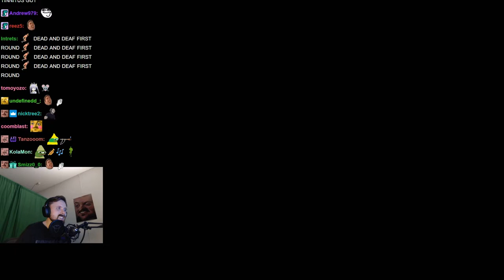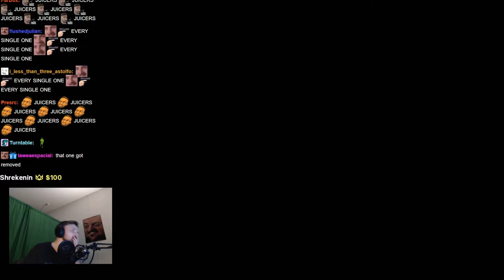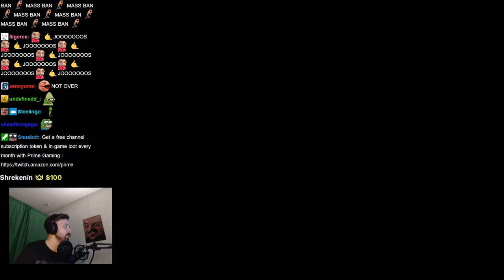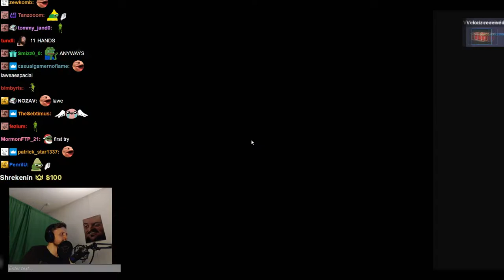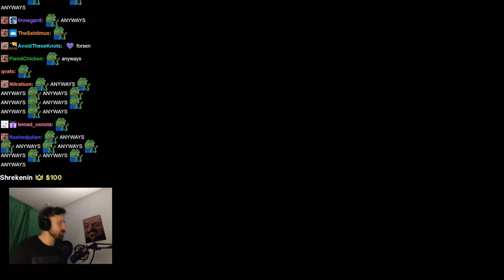Forsen plays Crab Game with Stream Snipers - Part 9 (with Chat)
Stream Duration: 6:07:14
VOD and chat files:

Game Description:  Crab Game is a First-Person Multiplayer game where you play through several different minigames based on children's games, until only one player stands victorious.

General
Format : MPEG-4
Format profile : Base Media
Codec ID : isom (isom/iso2/avc1/mp41)
File size : 15.9 GiB
Duration : 6 h 7 min
Overall bit rate mode : Variable
Overall bit rate : 6 179 kb/s
Writing application : Lavf59.5.101

ID : 1
Format : AVC
Format/Info : Advanced Video Codec
Format profile : High@L4.2
Format settings : CABAC / 4 Ref Frames
Format settings, CABAC : Yes
Format settings, GOP : M=3, N=120
Codec ID : avc1
Codec ID/Info : Advanced Video Coding
Source duration : 6 h 7 min
Bit rate mode : Constant
Bit rate : 6 002 kb/s
Width : 1 920 pixels
Height : 1 080 pixels
Bit depth : 8 bits
Scan type : Progressive
Bits/(Pixel*Frame) : 0.048
Stream size : 15.4 GiB (97%)
Source stream size : 15.4 GiB (97%)
Color range : Limited
Color primaries : BT.709
Transfer characteristics : BT.709
Matrix coefficients : BT.709
mdhd_Duration : 22033928
Codec configuration box : avcC

Audio
ID : 2
Format : AAC LC
Format/Info : Advanced Audio Codec Low Complexity
Codec ID : mp4a-40-2
Bit rate mode : Variable
Bit rate : 161 kb/s
Maximum bit rate : 163 kb/s / 163 kb/s
Channel(s) : 2 channels
Channel layout : L R
Sampling rate : 48.0 kHz
Frame rate : 46.875 FPS (1024 SPF)
Compression mode : Lossy
Stream size : 422 MiB (3%)
Default : Yes
Alternate group : 1